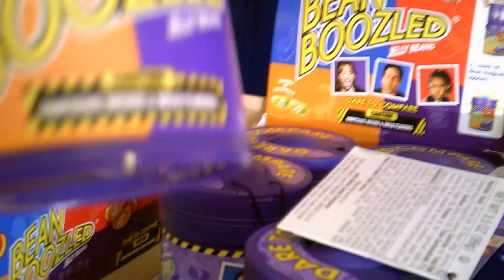Bean Boozled Challenge feat. Hydract